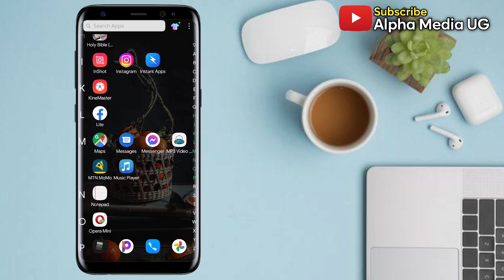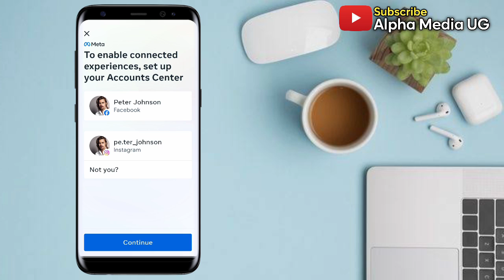How to Connect Messenger to Instagram 2024 | Instagram Messenger Update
I'll show How to Connect Messenger to Instagram if Instagram Messenger Update is Not Showing. This is searched as instagram messenger update not working and how to connect instagram to messenger. In case you'd like to know how to link messenger to instagram, you'll also be able to connect facebook messenger with instagram.